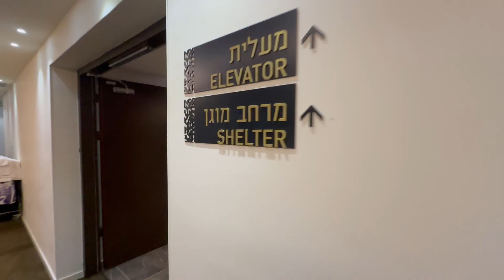Israel at War Short